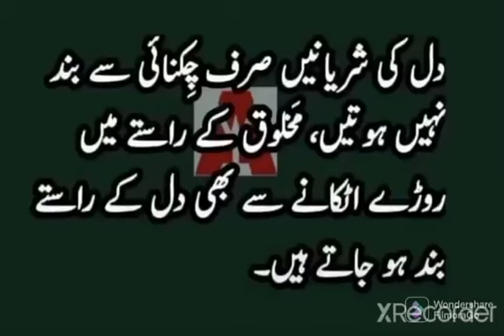اللہ تعالی کی رحمت |اللہ تعالیٰ کی مخلوق| انمول موتی|اولاد کے حقوق